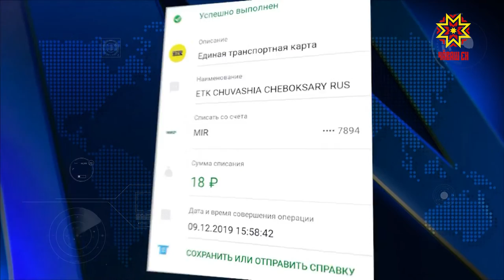Фантомные поездки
Фантомные поездки. Списание с банковских карт якобы за проезд в транспорте вчера и сегодня обнаружили сотни жителей Чебоксар. Платежи уходили в Единую транспортную компанию.